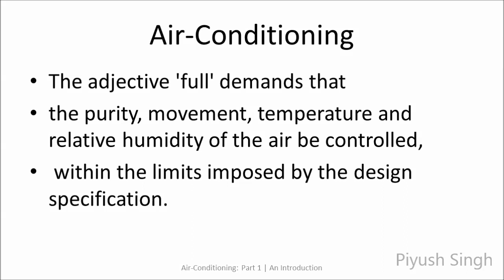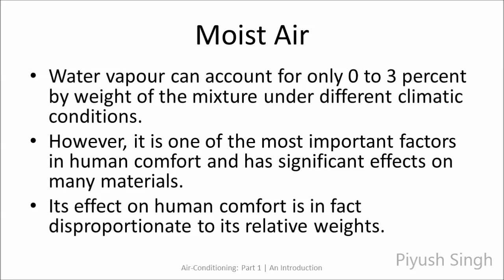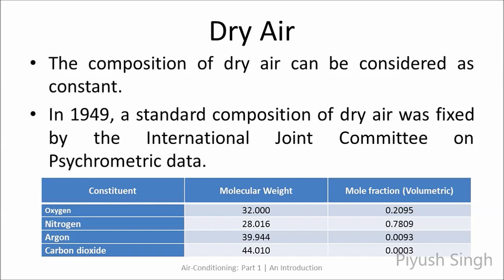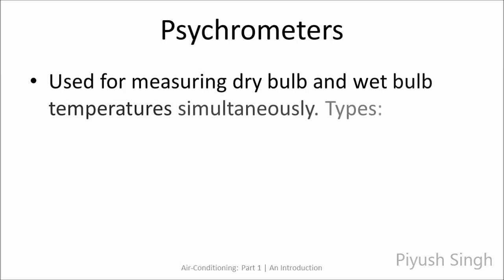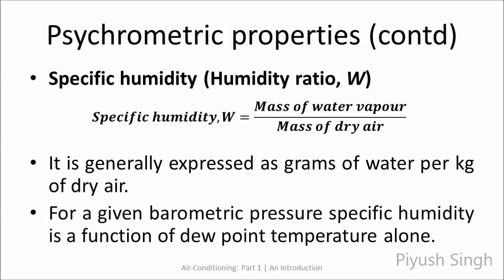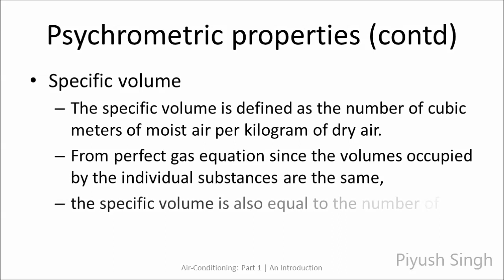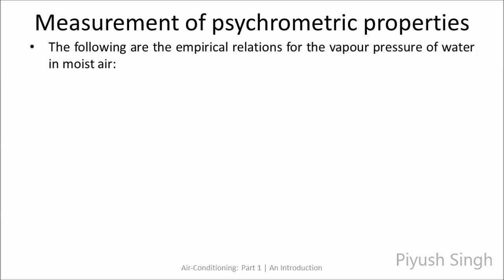Psychrometric Properties | Air- Conditioning: An Introduction | Part 1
Welcome to this video series on air-conditioning (AC). This video provides a brief introduction to AC. The working fluid in AC systems is the atmospheric air and which has also been discussed. It has been followed by defining psychrometry and discussing psychrometric properties like DBT, WBT, DPT, RH etc. and how these are measured.

Please provide your valuable feedback in the comments section.